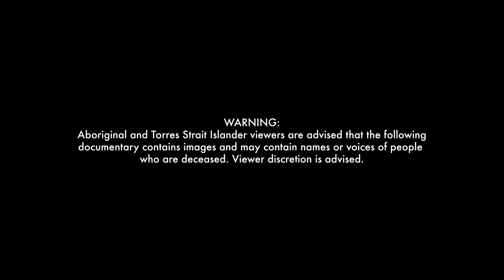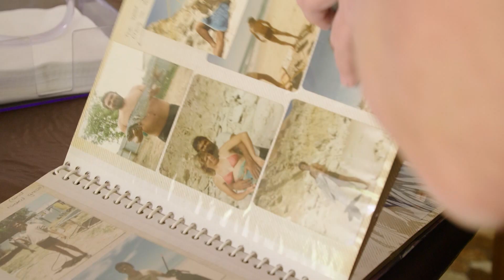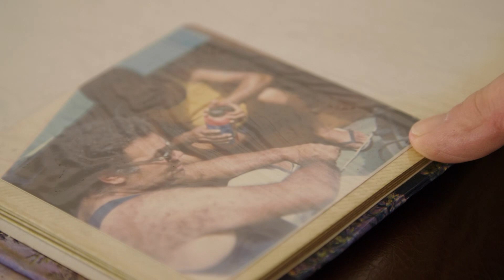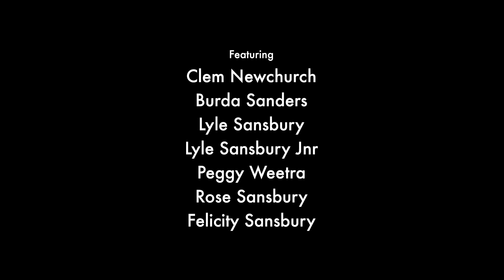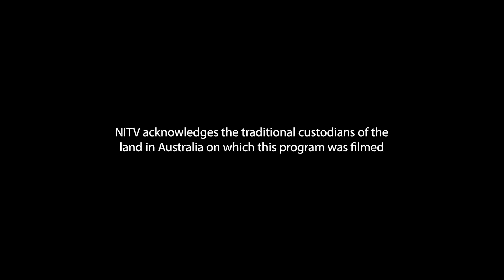The Butterfish Mob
Two indigenous cousins re-connect family through the tradition of butterfishing.
Having been disconnected from the Aboriginal side of his family for 15 years, Clem Newchurch, a young man from Aldinga Beach in South Australia, relives the story of how he re-connected with his Narungga people at Point Pearce on Yorke Peninsula. Clem made the trip to discover where he came from and to find his estranged father who, in his early years, instilled within him a love for fishing. It’s a touching story about the importance of heritage, identity and the cultural art of butterfishing, which has been an important part of the Narungga way of life.